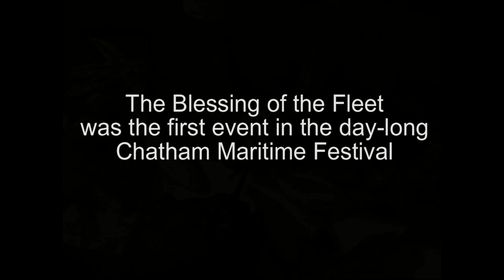2010 Chatham Maritime Festival & Blessing of the Fleet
Chatham, Mass., celebrates its annual Maritime Festival, a tribute to its commercial fishing fleet and other maritime industries.  The event included the annual blessing of the fleet.  The Cape Cod Chronicle reports.